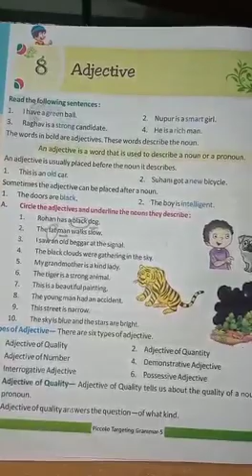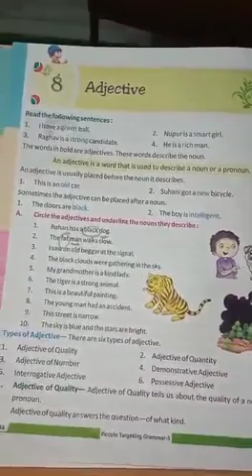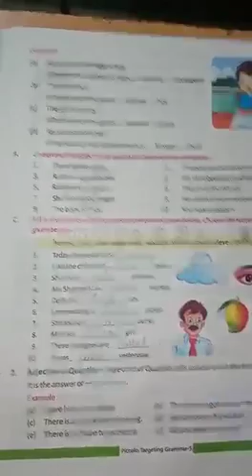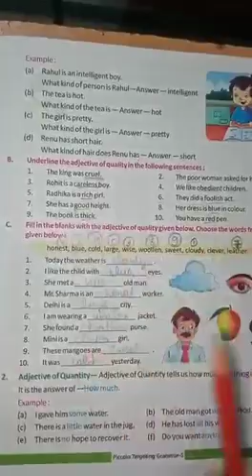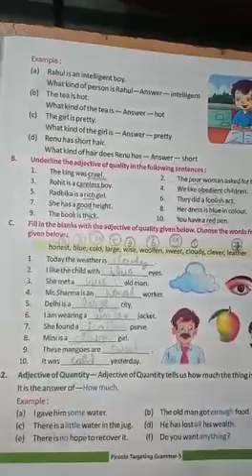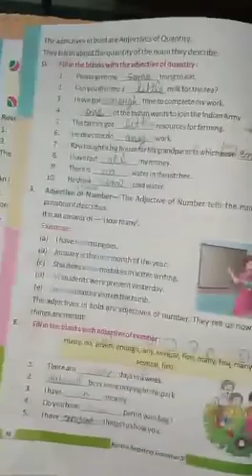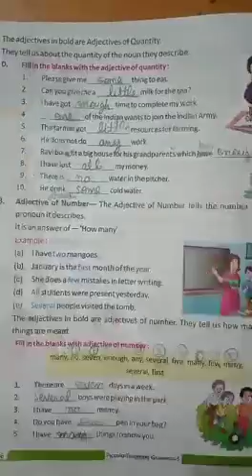6.9.2021 - Class5 - English - adjectives - APS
Class5 English adjectives worksheet